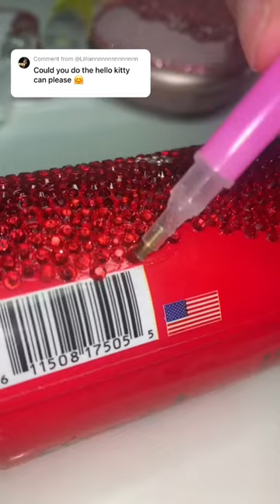HELLO KITTY SODA? watch me bedazzle it! | Stinky Crafts